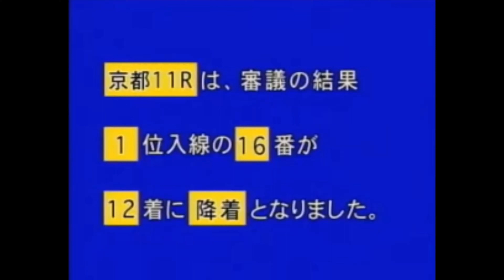カワカミプリンセス 2006年 第31回エリザベス女王杯(GI) (優勝馬：フサイチパンドラ) (パトロールビデオ付)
2006年11月12日 第6回京都4日目 第11レース 第31回エリザベス女王杯(GI) (国際)牝(指)(定量)
京都競馬場 芝右 外2200m / 天候 : 晴 / 芝 : 良 / 発走 : 15:40
8枠16番 カワカミプリンセス 牝3 54kg 本田優騎手 タイム2;11.4 単勝2.7倍 1番人気
4枠8番 スイープトウショウ 牝5 56kg 池添謙一騎手 タイム2;11.6 単勝2.9倍 2番人気
(カワカミプリンセスは1位入線したが最後の直線コースで急に内側に斜行して「ヤマニンシュクル」号の走行を妨害したため12着に降着処分となる)